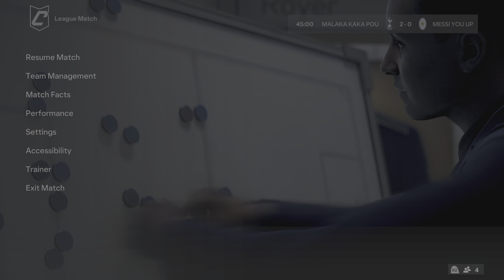Let a Naysayer Know